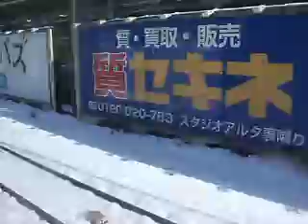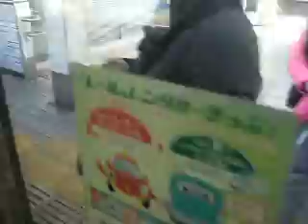大雪の埼京線205系ハエ32編成 側面展望 新宿→池袋(2014.2.15)